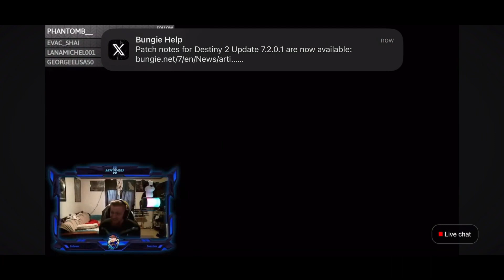Crota’s End Day 1 Raid Trailer!